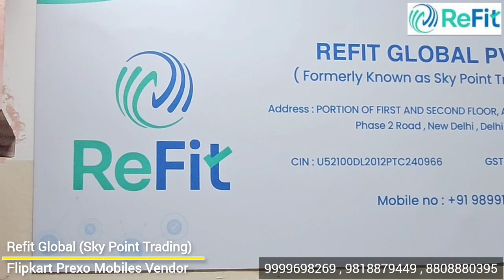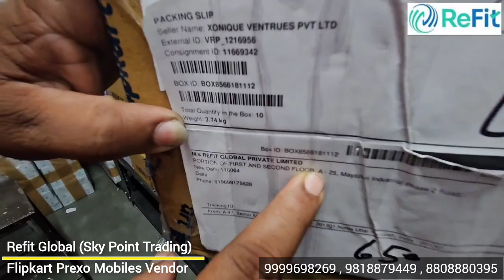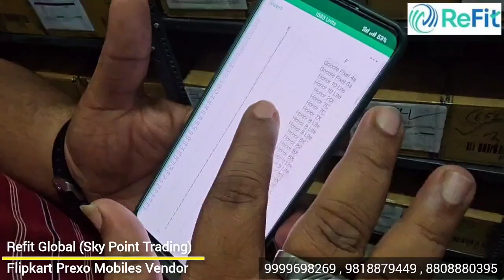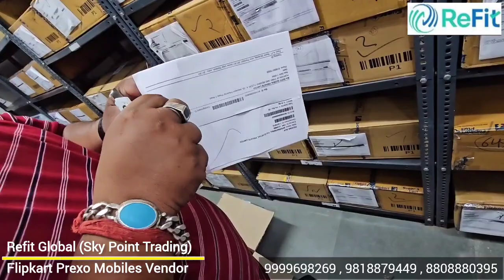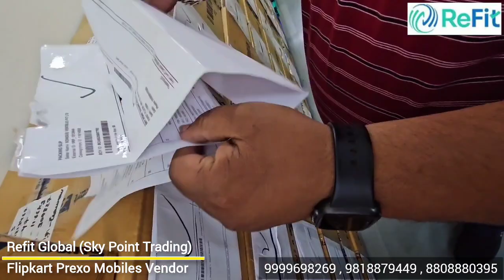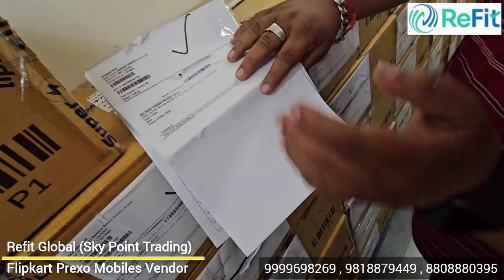Flipkart Prexo Wholesaler In Delhi | Prexo Mobile Wholesaler | Best Vendor OF Prexo Mobile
Company -Sky Point Trading Pvt Ltd
Address- A-25 1st and 2nd Floor Mayapuri Industrial Area Phase-2
Landmark – MCKENZIE TOWER

Contact Person-
Rafi Ahmad
Yash Mathur
Utkarsh
Number:-

Offlice Timing- 10 AM To 7 PM (Mon To Sat)
Sunday Closed